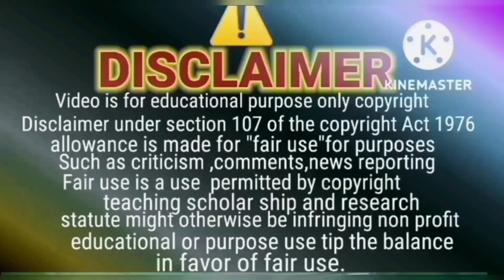Mr.30% truck 🚛 driver farar 😂| professor Naam sun kr aqalmand samjhe🤦‍♀️ aqalband Hain🥴🤫| reaction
Naina Shahrukh views k liyay Saala Kuch bhi karay ga 🤑| if WAHIYYAAT video had a face 🥴| reactions

Naina next 🎯 Fariha😲| Salma| rubina ne phir Sitara ki Ammi ko Expose kr dia 😱| naina nana shocked 😲
‎@sitarayaseensana  ye Raz kaise chup sakta tha🤷| Salmaa& Rubina ne expose kr dia😱| naina|reaction
Why Muslimah deleted her channel ❓🥺 Mrs30% is trend ka wabal kis k sar jy ga 🤔😡 saynotobullying
muslimah roshan channel| why Muslimah deleted her channel| Muslimah roshan new video|  roshan old channel| who threatened muslimah roshan| muslimah ka Old channel| sitara yaseen today vlog| sitara ka aasman new video| muslimah roshan and sitara meet up| raees asghar community| Salma yaseen new video| muslimah ko kis nay dhamki di | why bullying| say no to trolling bullying threatening| mustafa sajid vlogs

Salman's daily dose for Mr&Mrs 30%😱 70%Gabbar😎 salma asghar salman sitarayaseen  jawahirkegyan

Peek a boo ‎@sitarayaseensana  Yeh rishta Kiya kehlata hai 🤔🤷 ‎@mustafasajidvlogs  jawahirkegyan